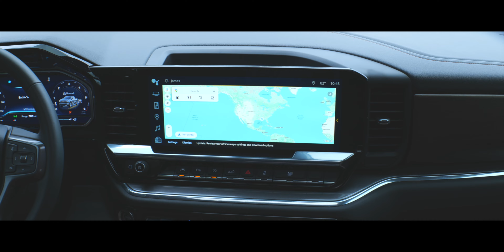2024 CHEVROLET SILVERADO HIGH COUNTRY L24216A... POC AT LEXUS... ...